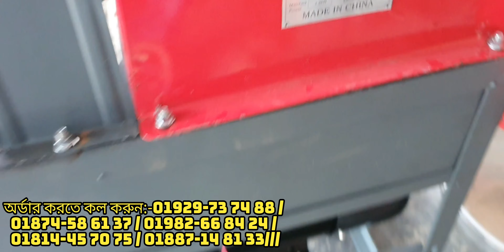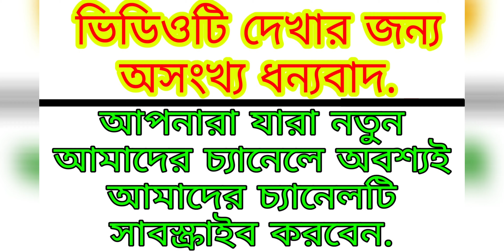ধান ভাঙানোর মেশিন এর দাম, অটো রাইস মিল, মিনি অটো রাইস মিল দাম, হলুদ মরিচ গুড়া করার মেশিনের দাম.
Rice mill,ধান ভাঙানোর মেশিন এর দাম,অটো রাইস মিল,মিনি অটো রাইস মিল দাম.
Code:Rice mill V10 price 75,000/-

► কোন কিছু জানতে অথবা অর্ডার করতে কল করুন:-

খামারিও ব্যবসায়ী ভাইদের জন্য সল্প দামে আমরা নিয়ে এসেছি অটো রাইস মিল.
এতে বাঁচবে সময় বাঁচবে খরচ।
বৈশিষ্টঃ
১। শক্তির উতসঃ৩ অশ্বসক্তির মটর
২। বিদ্যুৎ শক্তিঃ ২২০ ভোল্ট

কার্জক্ষমতা ( কেজি/ঘন্টা )
১। প্রতি ঘন্টায় ১৬০/২৫০ কেজি ধান, গম ও ভুট্টা ভাঙতে পারবেন.
২|এটি দিয়ে হলুদ, শুকনা মরিচ গুঁড়া করতে পারেন.
৩। চিনা প্রযুক্তিতে তৈরি মেশিন ।
অর্ডার করার জন্য অবশ্যই পরিবহন খরচ বা এর সমমান সর্বনিম্ন  টাকা

মুল্যঃ৭৫,০০০ টাকা মাত্র.
বাংলাদেশের যে কোন প্রান্তে করতোয়া,ও সুন্দরবন কুরিয়ার সার্ভিসের মাধ্যমে প্রোডাক্ট দিয়ে থাকি.

অফিস:-মেহেরপুর জেলা,কোমরপুর বাজার,ডাচ বাংলা ব্যাংক এর সামনে,লেটেস্ট শপ.
মোবাইল:-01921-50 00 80 / 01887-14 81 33 / 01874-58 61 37 / 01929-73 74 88 / 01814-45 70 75 ///